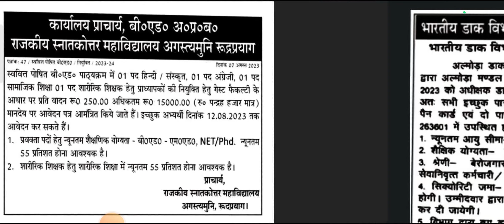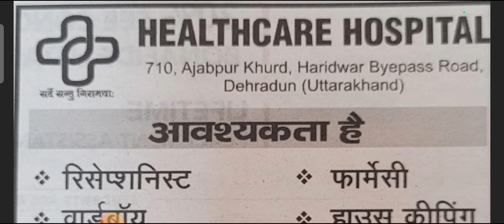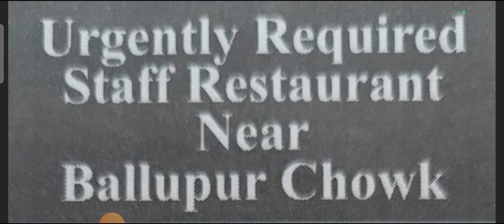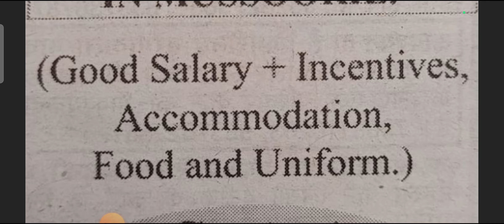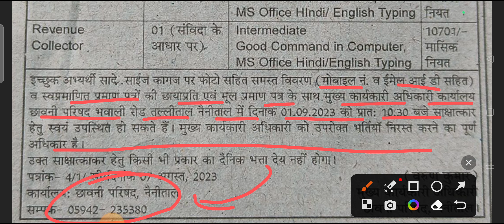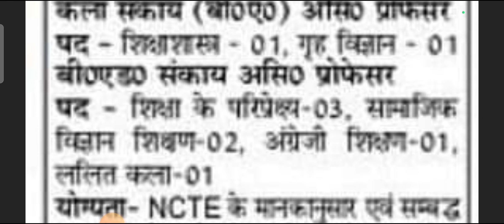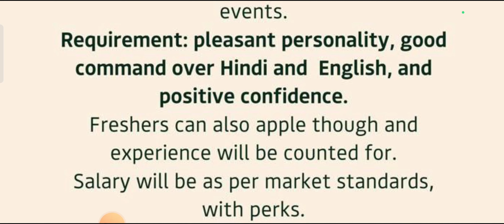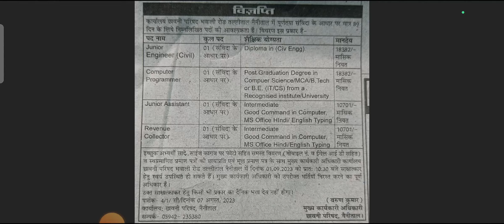Uttarakhand New Job's 2023 ll Guest Teacher Jobs in Uttarakhand ll Senior काउंसलर भर्ती रुद्रपुर ll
new Jobs Notification 2023
jobs for Uttarakhand 2023
Latest new jobs notification
12th pass new Jobs in Uttarakhand